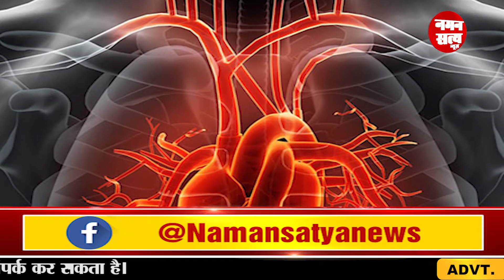सावधान: सर्दियों में ज्यादा होता है हार्ट अटैक का खतरा | how to prevent heart attack